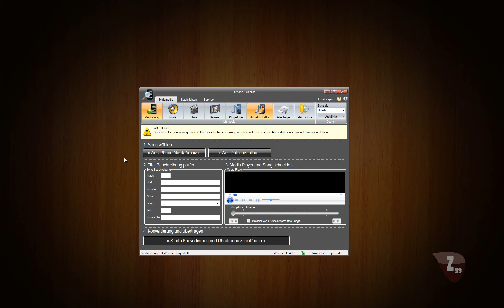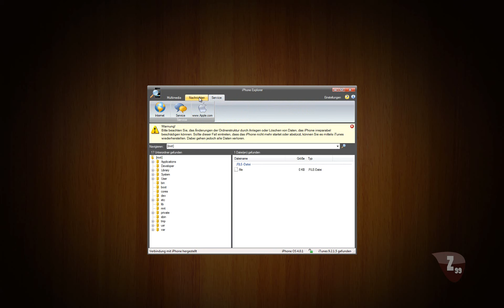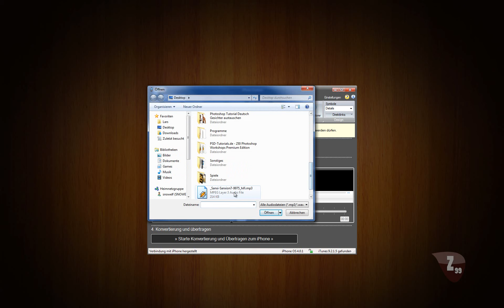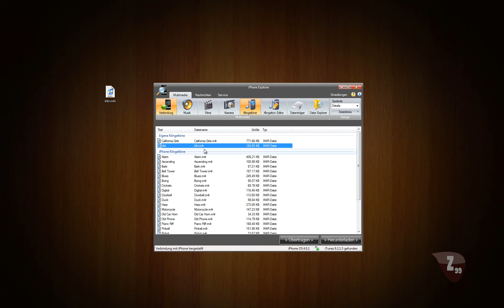iPhone Klingeltöne hinzufügen und ändern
Hier wird ihnen gezeigt, wie sie kostenlos und ohne Jailbreak den Klingelton für ihr iPhone ändern und neue Klingeltöne hinzufügen.